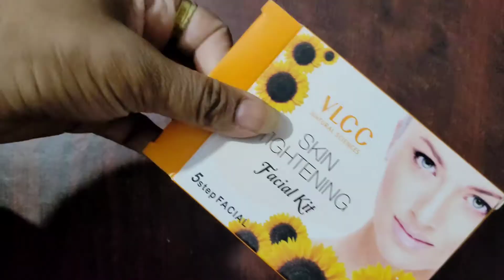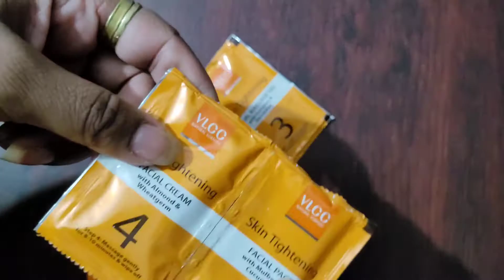घर पर फेशियल कैसे करें ?VLCC Skin Tightening Facial Kit 5 Step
hey guys in this video I show you how to do facial with vlcc skin tightening facial kit .

products link given below:-

VLCC Vlcc Skin Tightening Facial Kit (25 Gm) Pack Of 3, 75 g (Pack of 3)

copyright -
Everything you seen in this video is created by me unless otherwise stated.
Please do not any photos and content without permission.